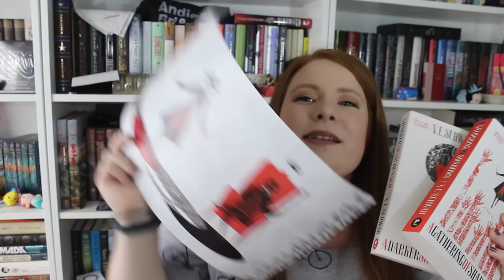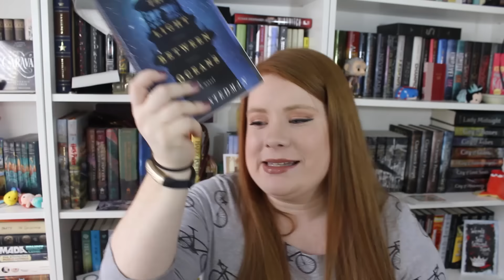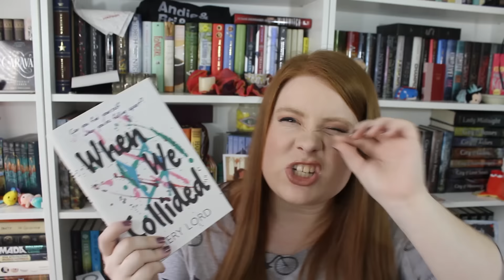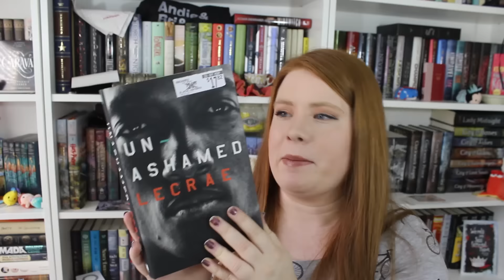JANUARY WRAP UP | 2017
It's almost the end of the month which means it's the perfect time for me to post last month's wrap up.

LINKAGE!